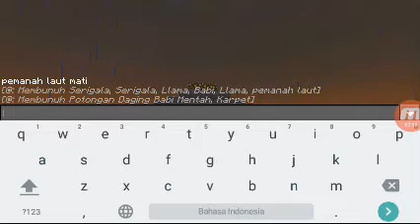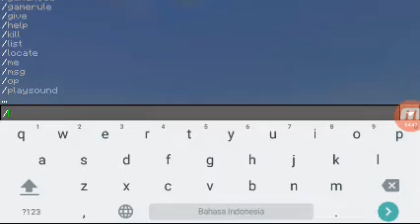16 Juni 2017